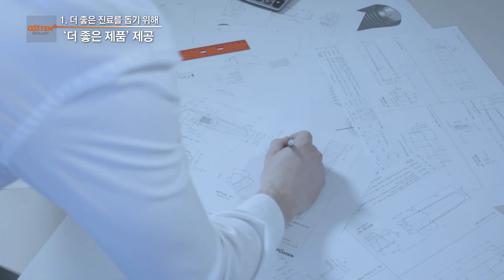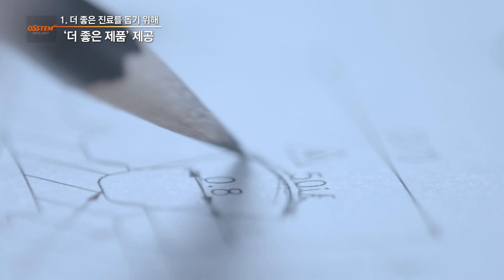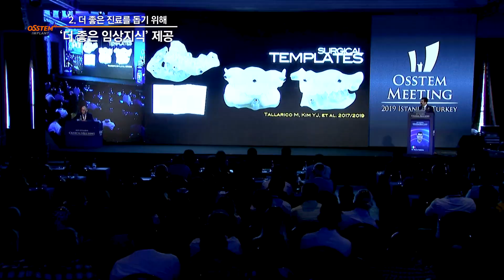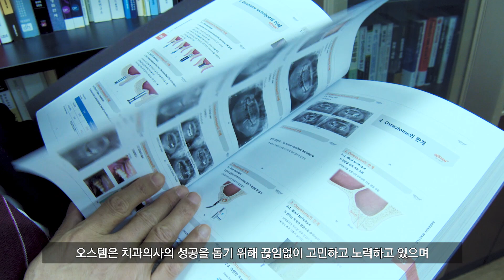오스템임플란트 경영이념 홍보 영상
'고객의 성공을 도와줌으로써 성장한다.'
'좋은 것은 더 좋은 것의 적이다.'

바로, 오스템임플란트의 경영철학입니다.

치과의사 출신 설립자가 고객인 치과의사의 성공과 발전을 지원하기 위해 사업을 시작한 이후
고객중심 경영철학 하에 설립초기부터 다양한 치과계 동반성장 활동을 전개해 오고 있습니다.